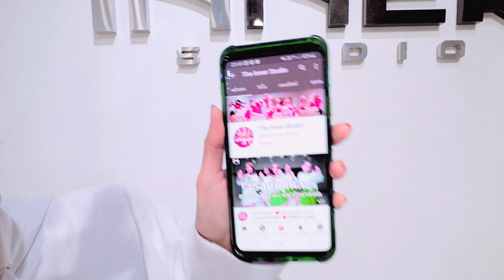INNER KIDS I OMG - NEWJEANS